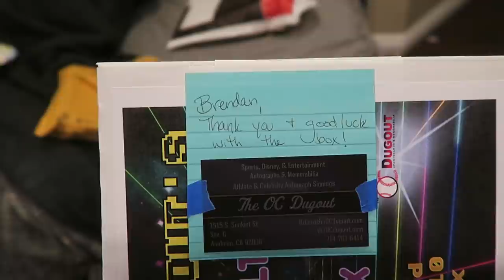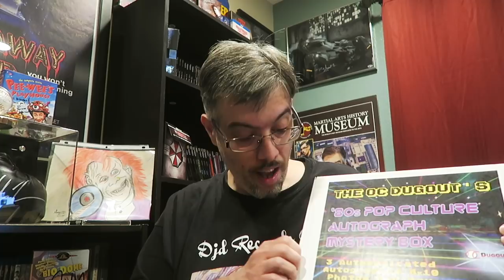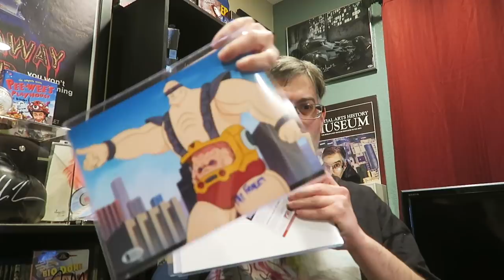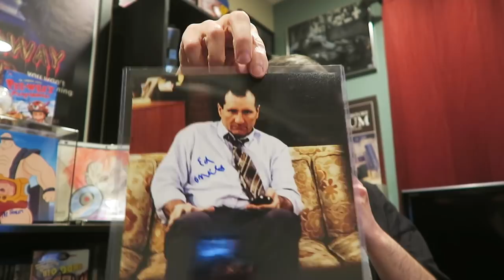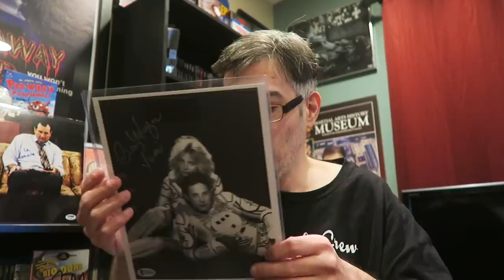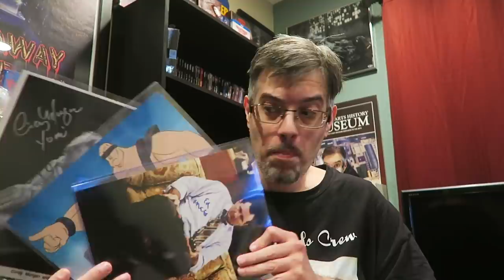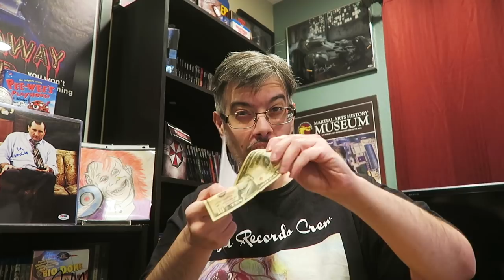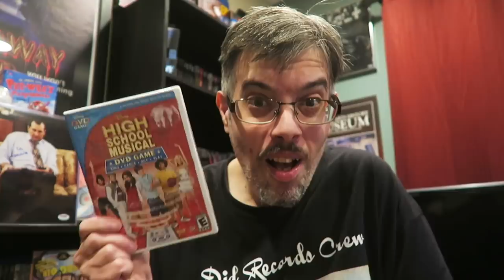Awesome 80's Pop Culture Mystery Box / Viewer Mail !!!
▶Oc Dugout 80's Pop Culture Mystery Box

▶Mailing Address
Brendan Mitchell